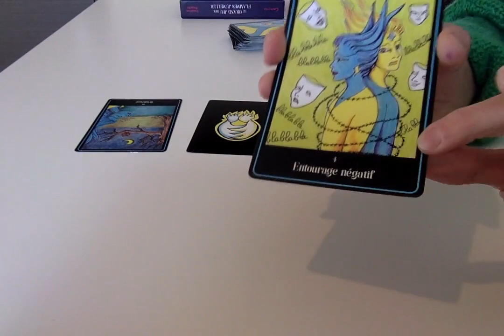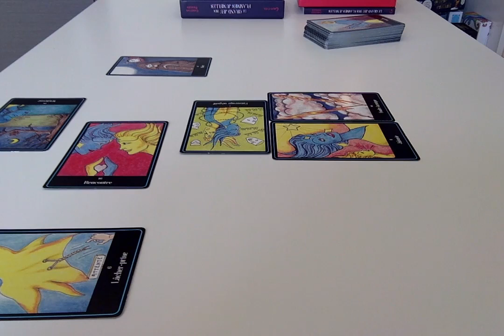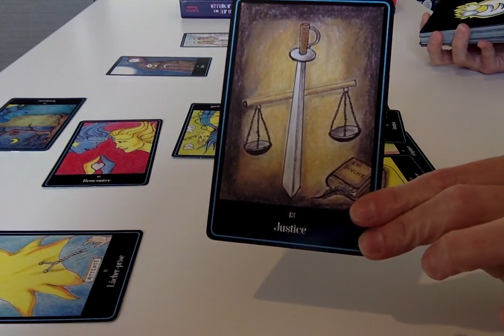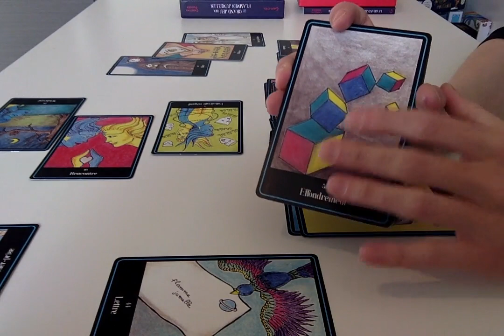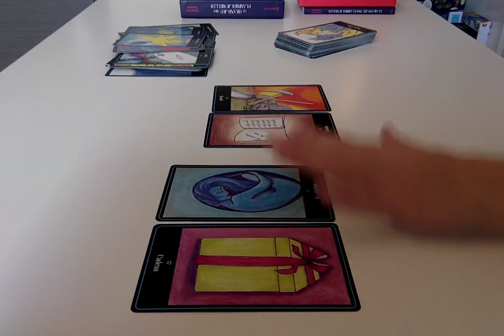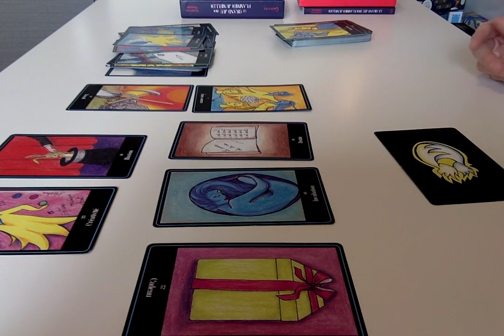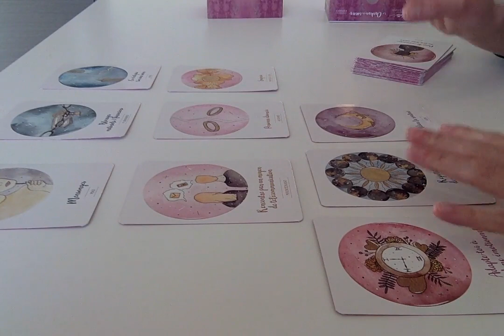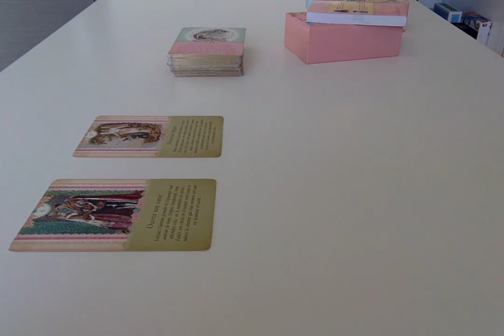Ce que cet Être Aimé aimerait vous dire... Suite !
- La Légende Personnelle
- Le Soin Alchimique sur mesure

* Soin du chakra Sacré
* Soin du chakra du Plexus solaire
* La méditation de l’Être Spirituel
* Soin de Visualisation
* Le soin de l’intégrité
* Le soin de la Trinité
* Le soin du chakra de la gorge
* Le soin du chakra Racine
* Soin « A la conquête du Monde »
* Soin « A de(ux)main(s) Masculin »
* Soin « la lumière blanche »
* Soin « L’origine du Monde »

* Soin Acte de Paix. Ce soin offre de requalifier tout ce que vous êtes et estimez Être afin d'en imprégner l'ensemble de vos cellules. Cet acte de paix formulé est le signe, l'information, de votre entrée en votre Centre Unifié.

* Soin Accompagnement à l'accueil de La Fusion des Trois Coeurs, provoquant l'embrasement de votre Feu intérieur. Ce soin permet de vivre plus confortablement, je vous le souhaite ce processus, en total accueil et conscience de ce qui se vit, se ressent et s'initie en Soi.

* Soin Du Feu de Dieu, condensé, Con-Danse-Est, d’énergies visant à réactiver votre Feu intérieur. Curetage énergétique des mémoires transgénérationnelles, régression intra utérine. Chakras racine, sacré, coronal et coeur.

* Nettoyage et encodage cellulaire - Enfant intérieur : Faire Corps avec l'Être tout entier. C’est un ensemble de mots, d'intonations et de vibrations par la voix qui vous offrira un nettoyage et encodage cellulaire profond. Le principe de Vie à laisser diffuser en Soi pour retrouver un maximum de force et de puissance, de confiance et de foi.

Avec amour,
C*